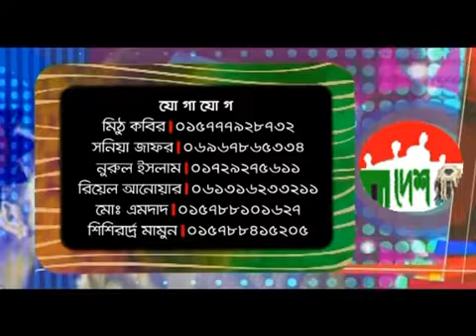Add Desh School Final 360p